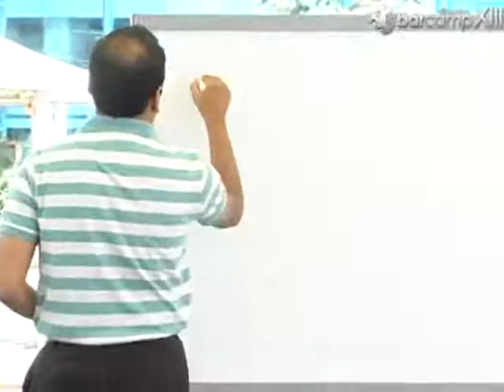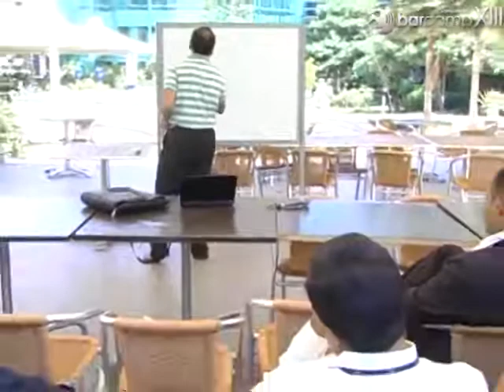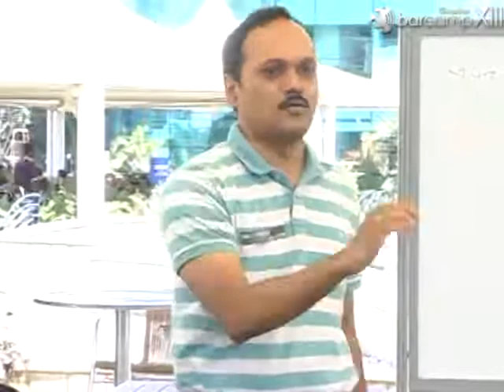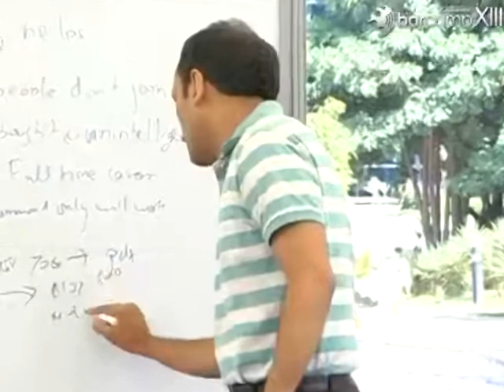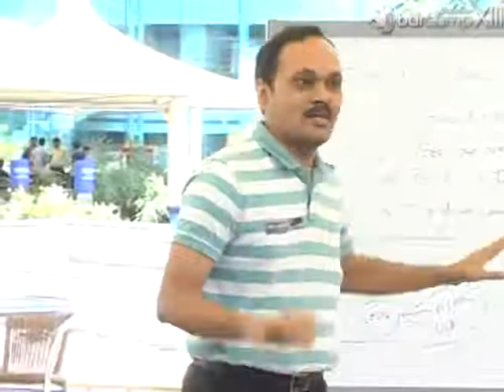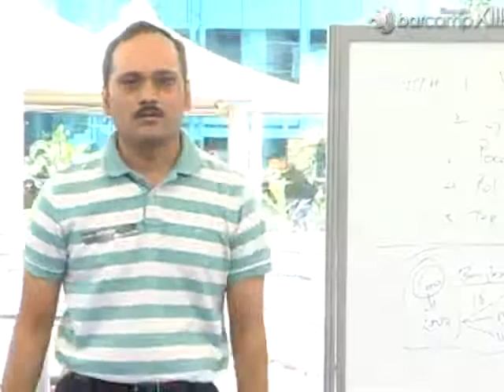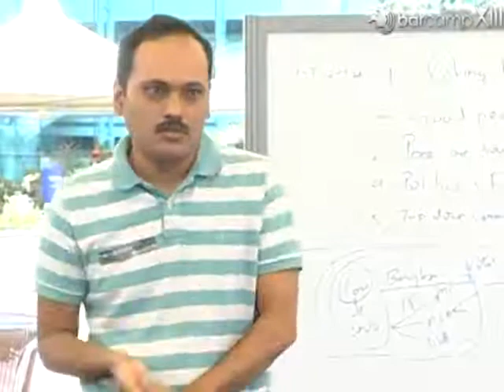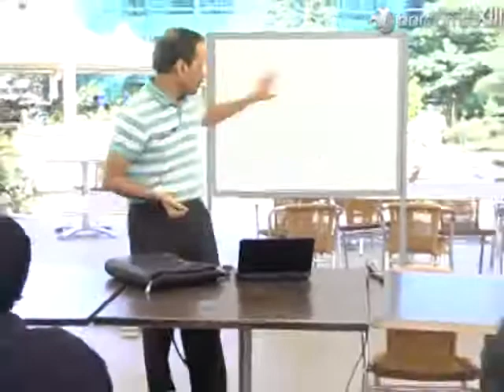Barcamp Bangalore 13: Democracy Powered by Political Network aka Social Network)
Democracy Powered by Political Network (aka Social Network) by  Uday

Recent innovations on internet helped develop applications that collected people on social platforms. Facebook, twitter, g+ etc are some great examples everyone knows about.
As a next evolution step, can a political context related application help? What are the influencing patterns ? what could be success factors and myths revolving around such an idea?